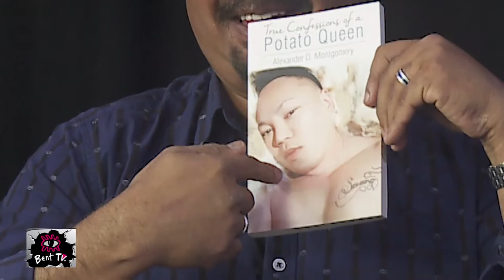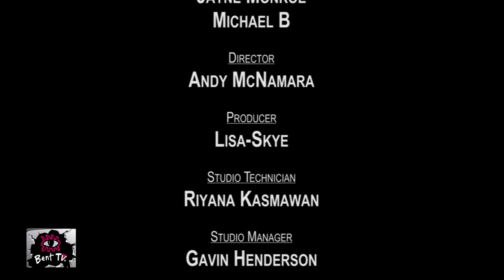Bent TV: Quedia (Potato Queen), Between The Sheets (Condoms,PrEP), Queer Idea (Being Proper),22JUL16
Up First: Quedia (True Confessions of a Potato Queen)

Race, ethnicity and sexual desire can be a volatile issue for those with any kind sensitivity to the way power dynamics work in our society today. For others, ignorance is bliss that is a delight to wallow in. Alexander O. Montgomery, author of True Confessions of a Potato Queen, confesses he is an avowed potato muncher; an Asian man who claims that he only dates Caucasian men. Host Steve Pereira and Mr Montgomery discuss race and desire.

Up Next: Between The Sheets (Condoms, PrEP, sexual health awareness)

With toys to play with, Dean Arcuri, Steven Spencer, Davey Black and Jesse Gheller talk about condoms and the role they play in our sex lives today. The boffins who know have declared that AIDS is no longer the threat that it once was, and most STDS (Sexually Transmitted Diseases) are relatively easy to treat. Have we moved to a post-condom world? What are the ramifications?

To Finish: Queer Idea (Being Proper)

In a new show about etiquette and what-not, Lisa-Skye is joined by Erin Kyan, and Hunter Bruin, who begin by tackling how to ask a person's pronoun preference. We learn where it is appropriate to ask the question, and how 'they' used in reference to one person is grammatically correct.

Our References: 22JUL16, 2016 19, s91ep07